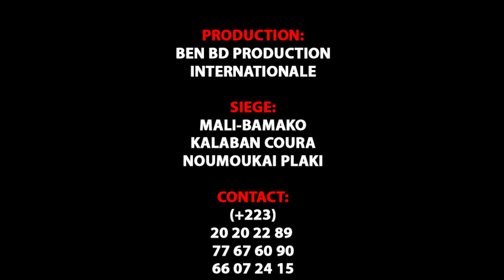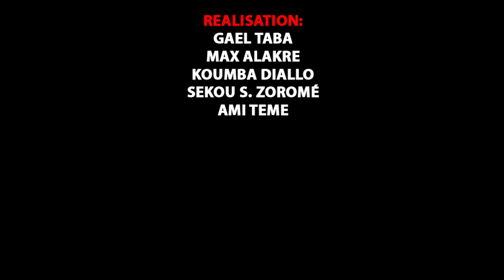The Al Nahda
L'artiste Comédien YELEKO PAPOU de Yélébougou est un jeunes Comédiens de Bamako qui jouent dans le groupe YELEBOUGOU et qui est très très aimé de nos jours partout au Mali et le voilà votre YELEKO PAPOU de YELEBOUGOU dans ( THE AL NAHDA ) pour vous les fans avec le soutien de son LABEL UNIVERSEL BEN BD PRODUCTION INTERNATIONALE aux contacts: 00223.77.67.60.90 ou 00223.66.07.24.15 ou 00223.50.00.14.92 ou sur internationale au: 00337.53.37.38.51 ou par E-mail: / Catégorie Films et animations